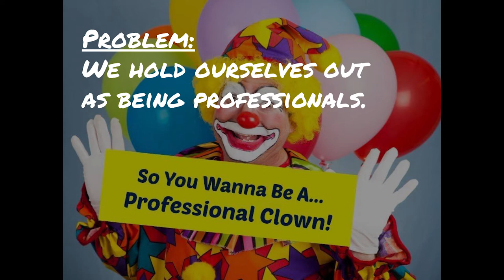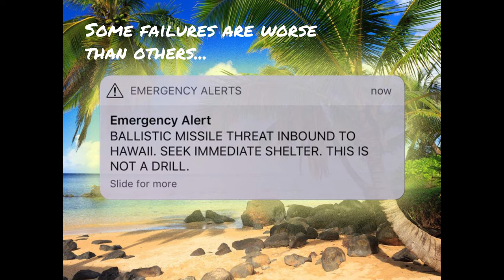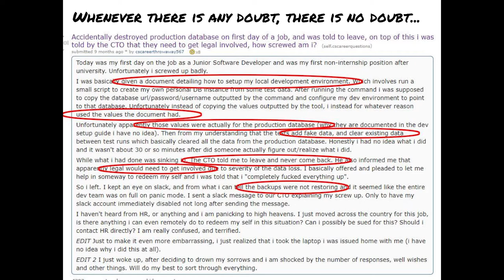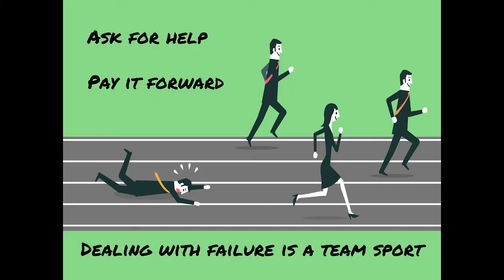You're a failure! Now what?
Michael Gat offers tips for responding well to inevitable failure, in his Lightning Talk from UpSCALE at the 2018 Southern California Linux Expo (SCALE).